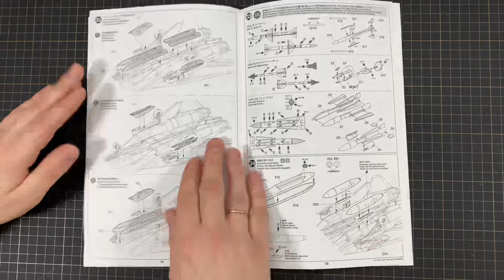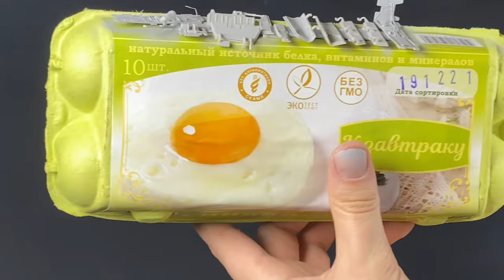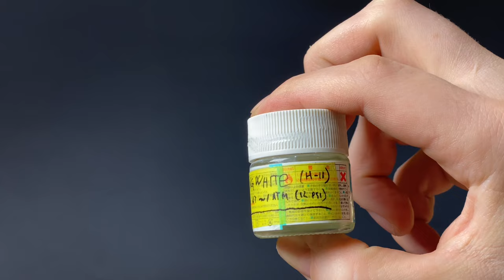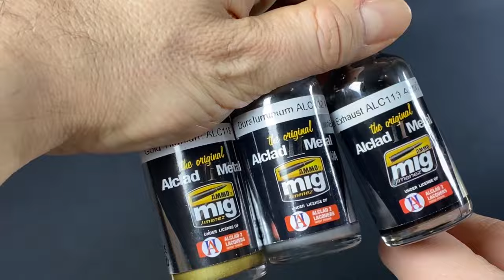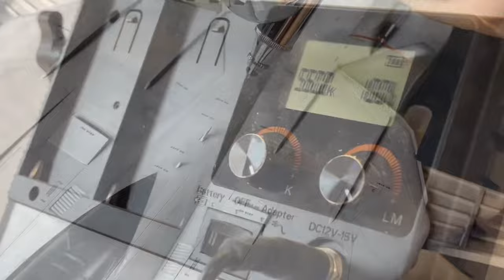TAMIYA TOP GUN F-14 TOMCAT 1/48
Hallo guys !!!
Tonight we are building Tamiya F-14 A Tomcat in 48 scale.
We will show you how to improve the kit with some resin parts and 3D decals, you will learn some tricks for preshading, painting and weathering aircraft models and hope you will have fun watching this issue.
You can choose  subtitles in settings.

Time-Code ⏰
00:00-01:30 intro
01:30-02:00 instruction
02:00-03:40 cockpit build and paint
03:40-04:50 wheel bay
04:50-07:00 MARBLING (paint work)
07:00-08:10 Engine
08:10-12:00 Decals and weathering
12:00-14:00 finished result